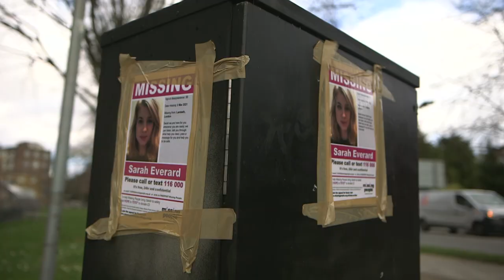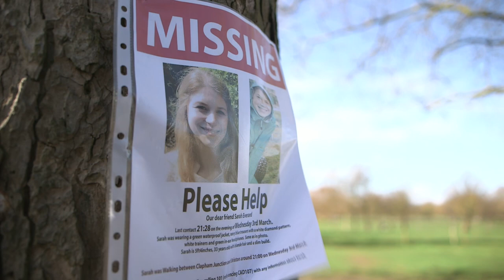Sarah Everard: Mayor of London reacts to concerns raised over women’s safety | 5 News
► Women across the country have been sharing their experiences of harassment and feeling unsafe after a serving police officer was arrested under suspicion of murder.

Campaigners say it's time women were free to walk the streets without fear of violence or harassment.